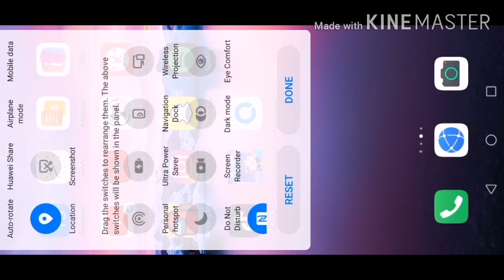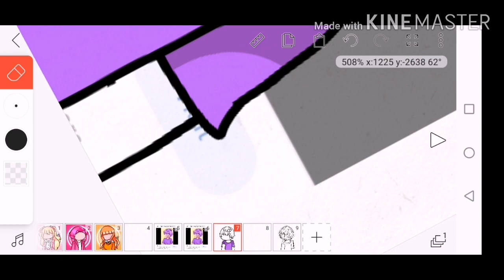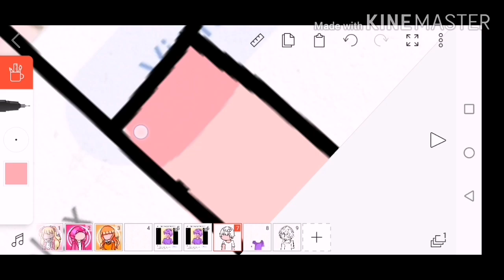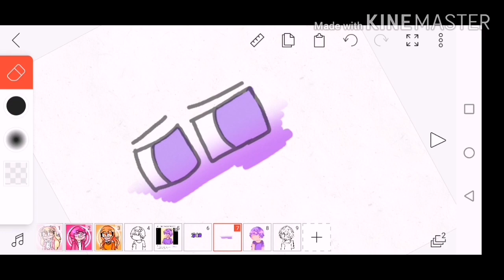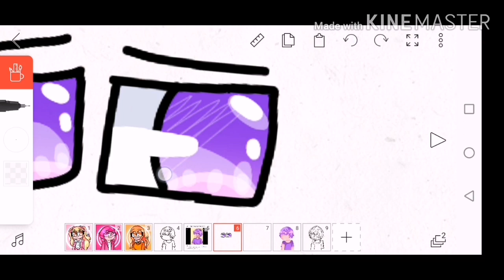Light Speed draw (Inquisitormaster) Part 4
Inquistormaster’s channel